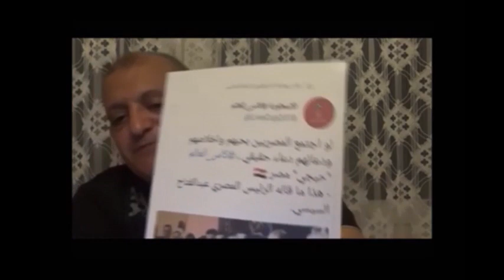سر الهزيمه المنكره للمنتخب المصرى فى كأس العالم